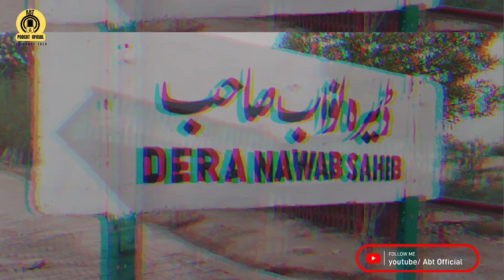DAIRA NWAB || RAILWAY STATION || SELOON || HISTORY